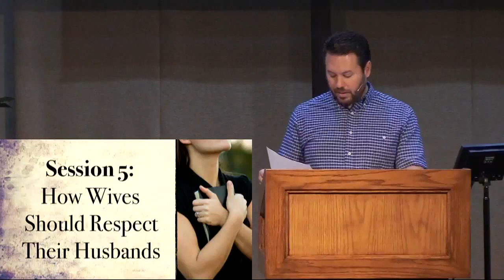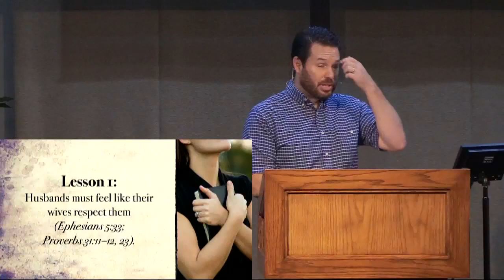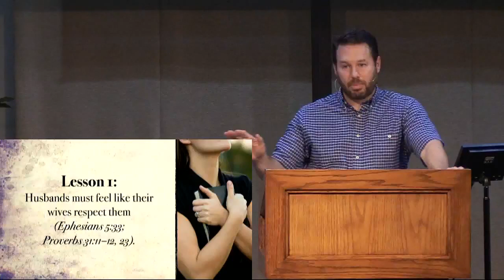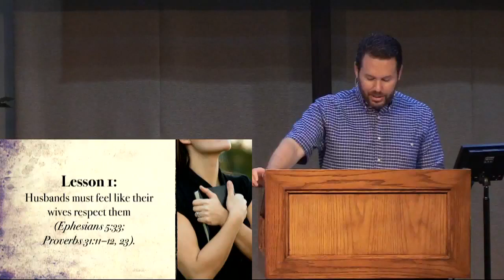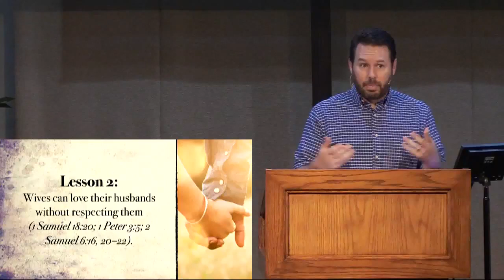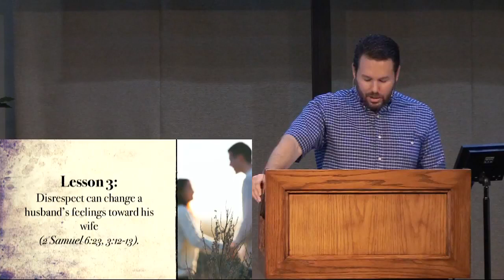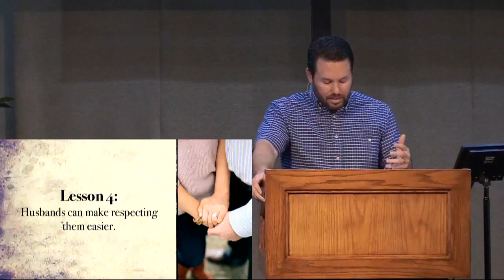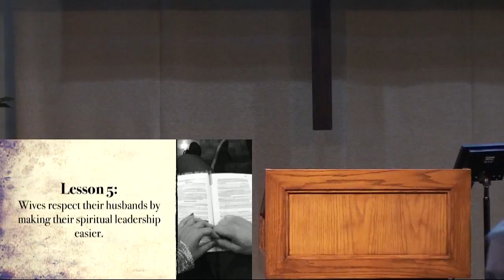Wives Respect Your Husband | Your Marriage God's Way Conference | 5th Message and Q&A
"Wives respect your husband" (Ephesians 5:33) is one of the primary commands for wives. Husbands are commanded to love their wives, but wives are commanded to respect their husband. Learn why there are two different commands, and what it looks like for wives to respect and disrespect their husband, and whether a wife can love her husband without respecting him.

Are you looking for Christian marriage conference speakers? Putting on Your Marriage God’s Way Conferences and helping couples have Christ-centered relationships is one of my joys. Find all the information you need at this

Here is the free handout given to attendees

Receive a free copy of Scott's book, Seven Biblical Insights for Healthy, Joyful, Christ-Centered Marriages

This message also includes the Q&A that typically takes place at the end of Marriage God's Way Conferences

00:00:00 MESSAGE LESSONS AND DISCUSSION QUESTIONS
00:02:22 Lesson 1: Husbands must feel like their wives respect them.
00:27:01 Lesson 2: Wives can love their husbands without respecting them.
00:38:35 Lesson 3: Disrespect can change a husband’s feelings toward his wife (2 Samuel 6:23, 3:12-13).
00:43:53 Lesson 4: Husbands can make respecting them easier.
00:47:41 Lesson 5: Wives respect their husbands by making their spiritual leadership easier.
01:00:45 Your Marriage God's Way Conference Q&A

Husband asks wife:
• Do you feel like my feelings toward you have changed in a positive way from you respecting me, or in a negative way from you disrespecting me?
• What do I do that makes it easier for you to respect me?
• What do I do that makes it harder for you to respect me?
• Do you feel like I withhold affection from you like David did with Michal?

Wife asks husband:
• Do you feel like I respect you?
• What do I do that makes you feel respected?
• What do I do that makes you feel disrespected?
• Do you feel like I talk down to you like Michal did with David?